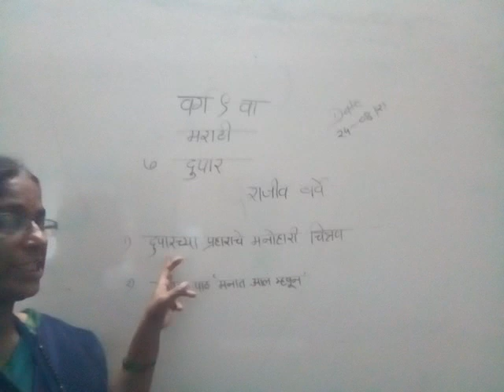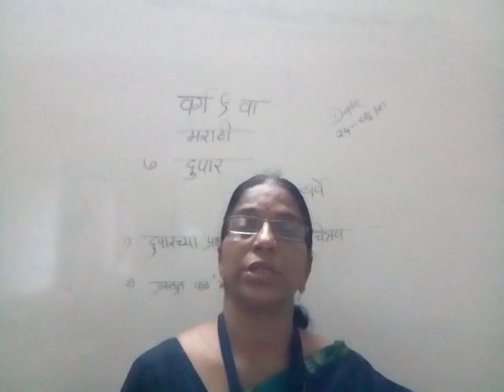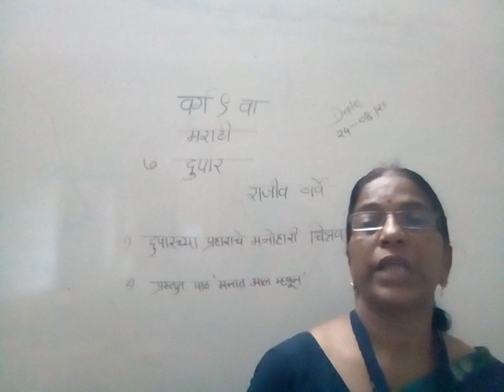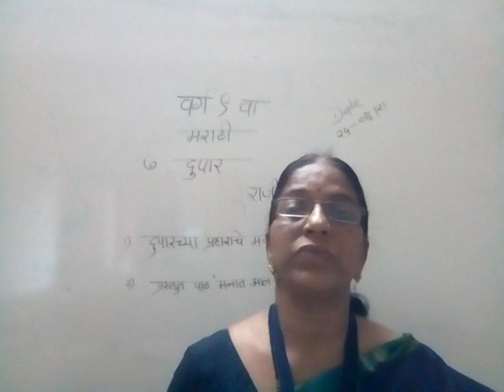वर्ग ९वा मराठी दुपार